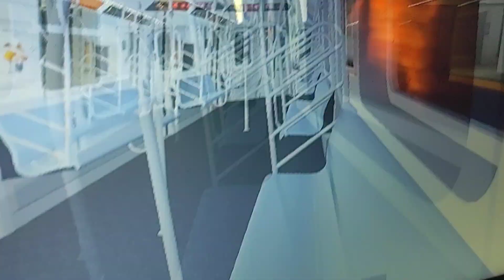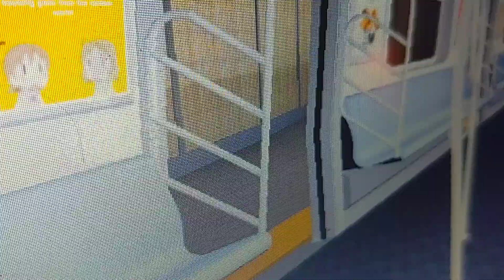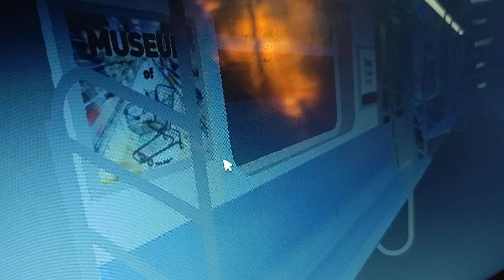PTA Roblox train # 3014 ride